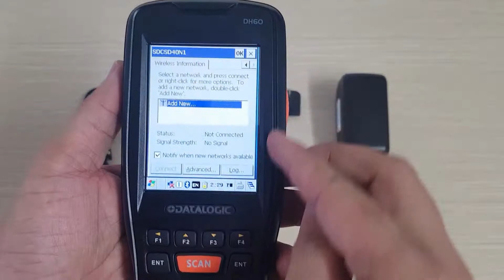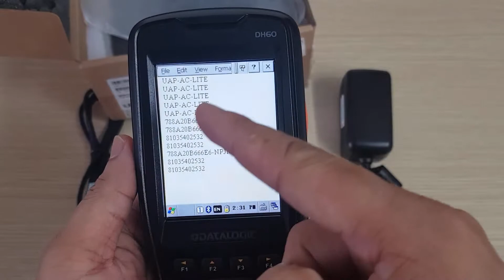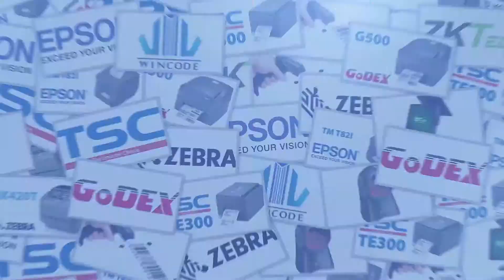Review Máy kiểm kho Datalogic DH60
Máy kiểm kho Datalogic DH60 là thiết bị kiểm kê kho bằng công nghệ mã vạch. Đây là model được sử dụng kiểm kê kho rộng rãi trên thị trường, đặc biệt trong các mô hình bán lẻ hay kho bãi.

Máy được thiết kế đọc tốt các loại mã vạch 1D và 2D. Máy được trang bị công nghệ Green Spot độc quyền của hãng Datalogic giúp cho việc đọc mã vạch nhanh - chính xác.

DH60 hoạt động trên hệ điều hành Windows CE 6.0 hoạt động tốt nhất khi hoạt động trên các phần mềm viết theo yêu cầu. Việc lấy dữ liệu kiểm kho từ máy ra máy tính cũng rất đơn giản khi chỉ cần kết nối cổng USB.
- Các loại giấy in hóa đơn, mực in mã vạch, tem in mã vạch...
- Tem từ cứng, tem từ mềm...

► VP.HN: số 33 ngõ 71 Nguyễn Thị Định, Trung Hòa, Cầu Giấy, Hà Nội
► VP.HCM: 812 Trường Chinh, P.15, Q.Tân Bình, HCM
► Điện thoại: 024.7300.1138 (HN) – 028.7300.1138 (HCM)
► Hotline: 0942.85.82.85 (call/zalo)